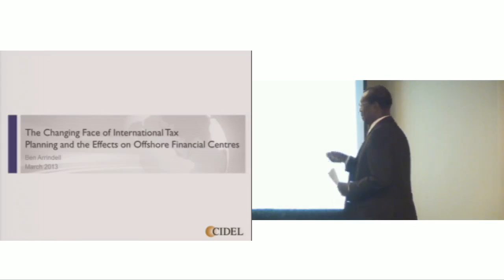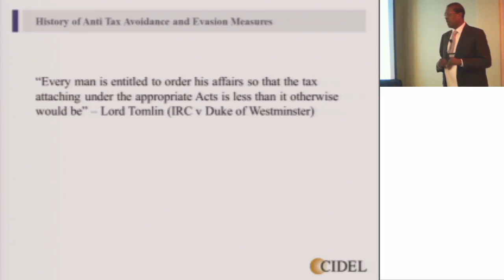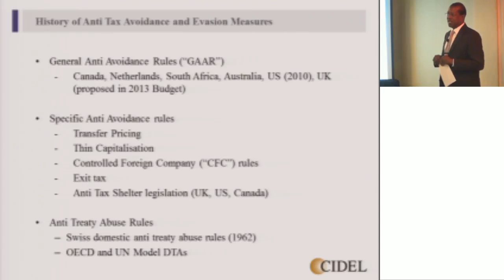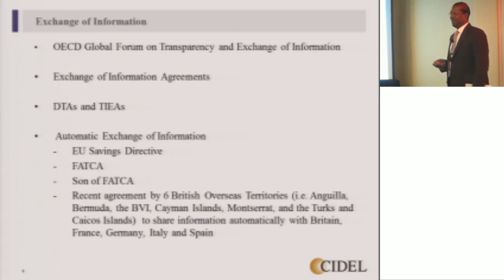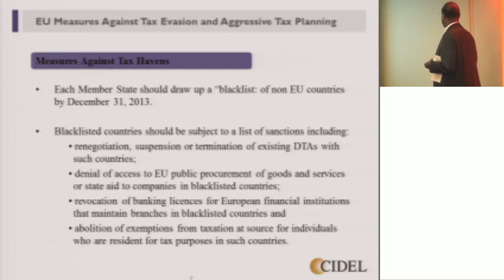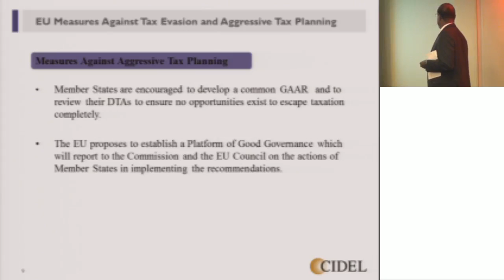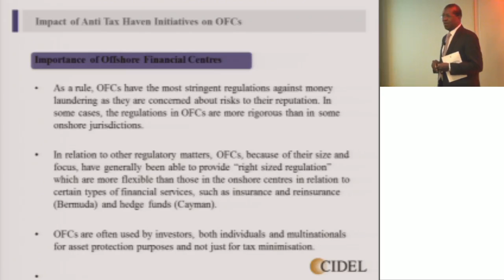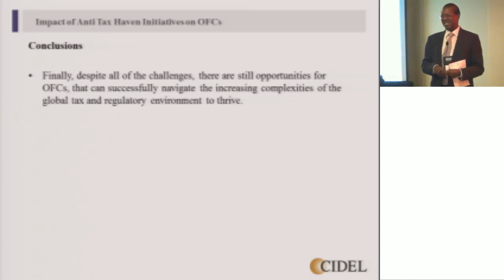The Changing Face of International Tax Planning and the Effect on Offshore Financial Centers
The presentation will provide insight into developments in global policy and treaties from the OECD and the impact on structuring opportunities in OFCs.

SPEAKERS
Ben Arrindell
Member, United Nations Committee of Experts on International Cooperation in Tax Matters (Barbados)

May 07, 2013 from 10:00 AM - 11:00 AM